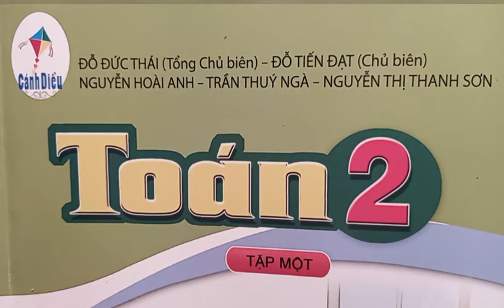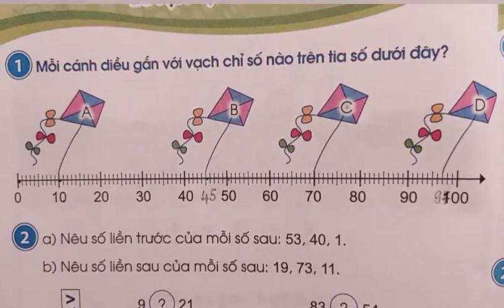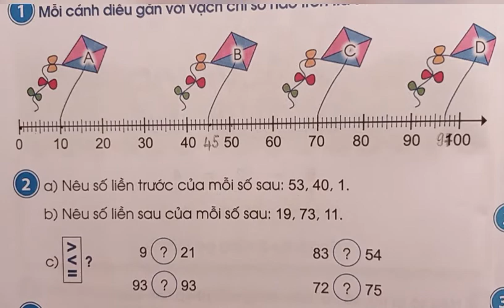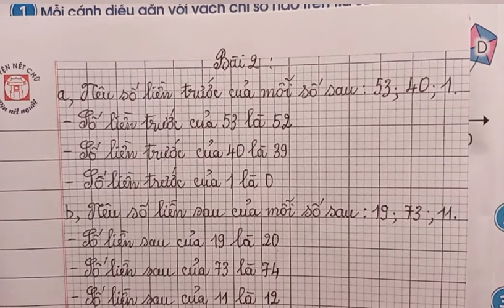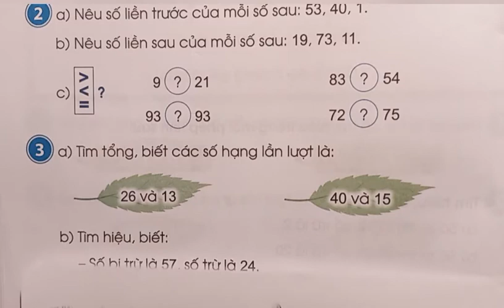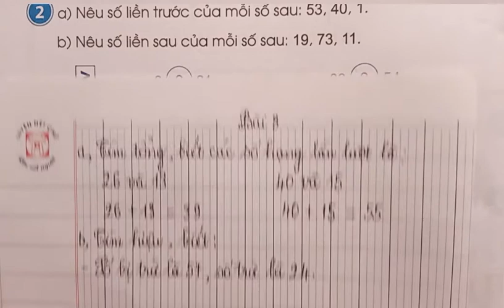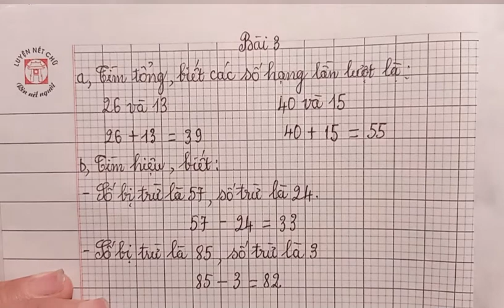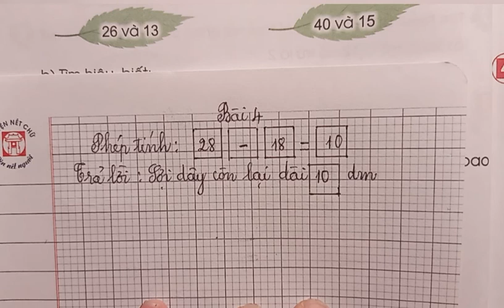Bài 7: Luyện tập chung (tr.16)SGK Toán 2, tập 1, sách Cánh Diều